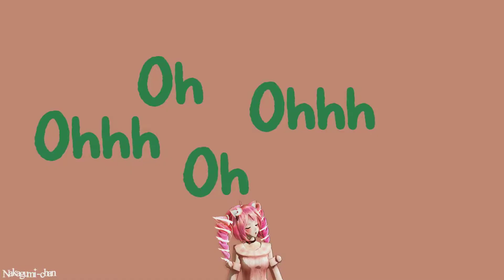Happy birthday Teto!【Friends】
•Credits•
-Motion by ureshiiiiii